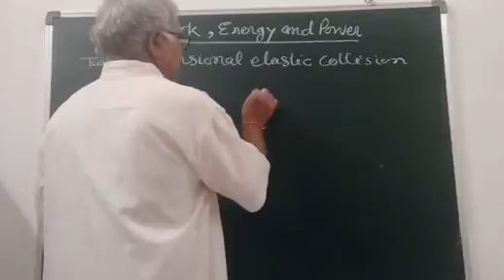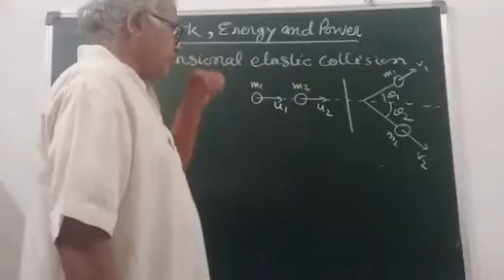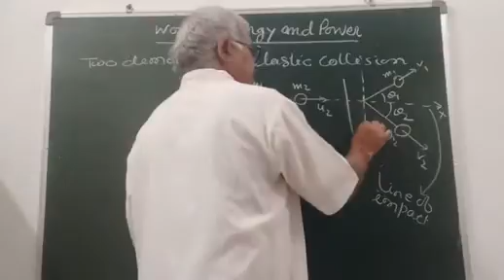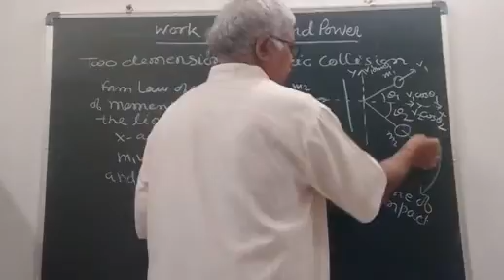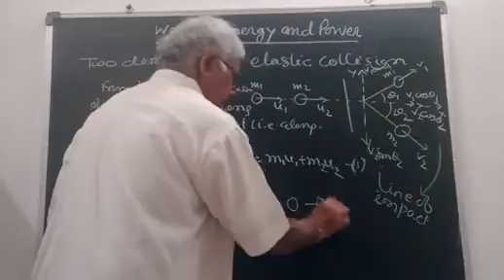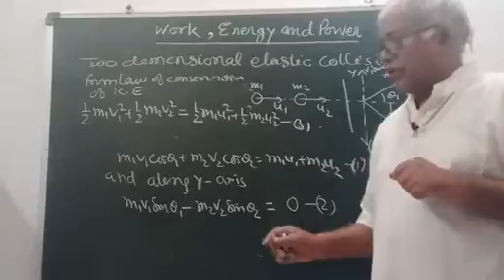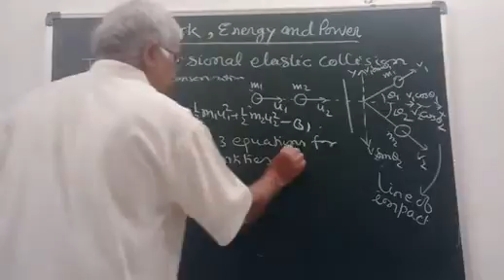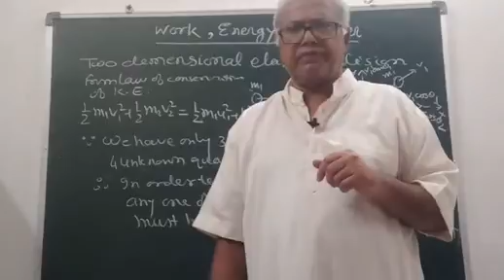Two dimensional elastic collision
collision,collision in a plane,elastic collision,neet&jee,teaching,education